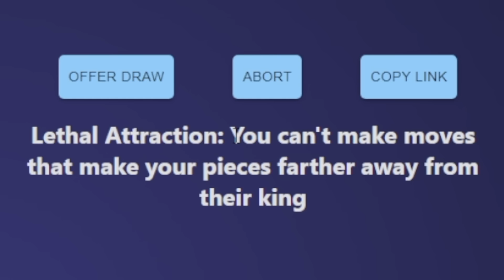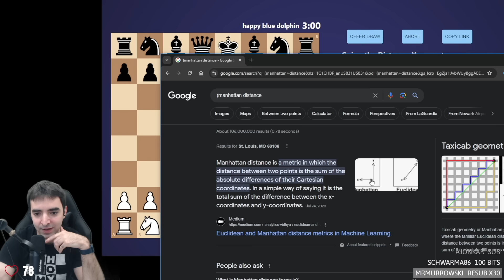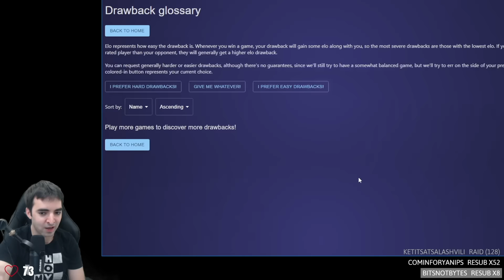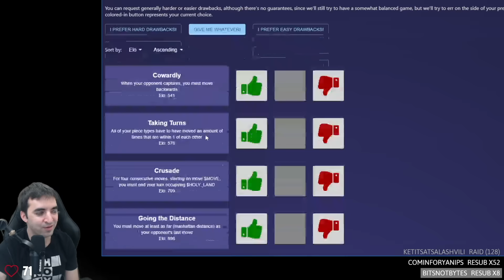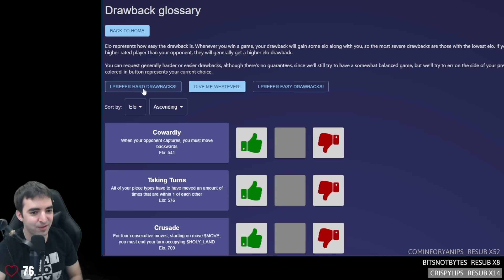Drawback Chess is Insane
In this video, I play a lot more Drawback Chess.

💌SEND FANMAIL ►
Eric Rosen
4571 Laclede Ave. # 205